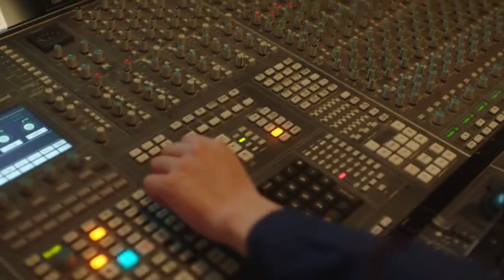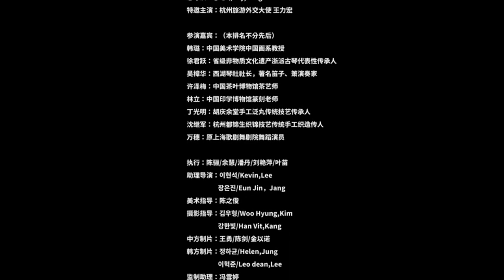[1080P]2018杭州旅游宣传片《聆听杭州》An Introduction to Hang Zhou, China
Peng Liyuan Video Collection